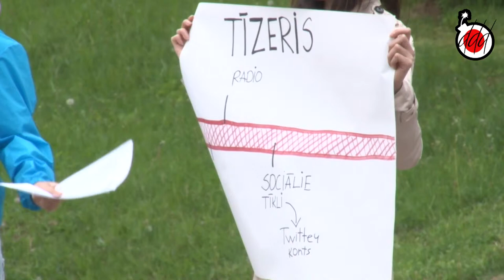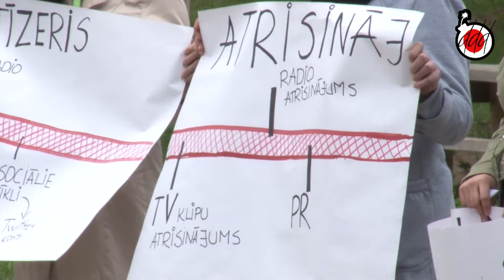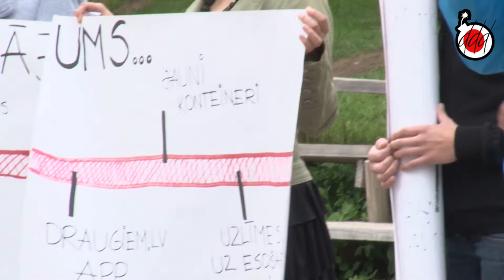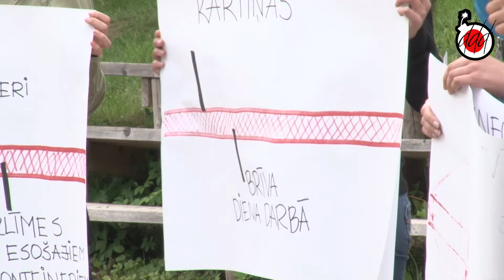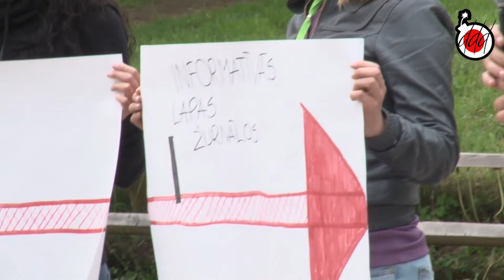PR kampaņa Latvijas zaļais punkts